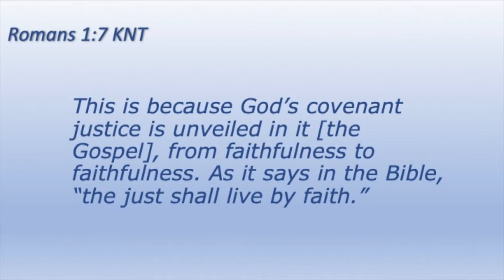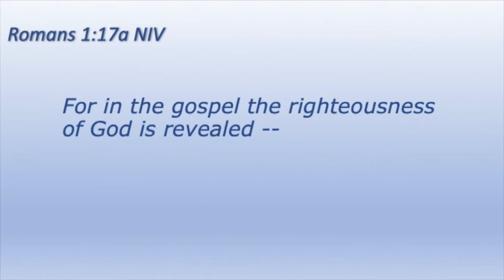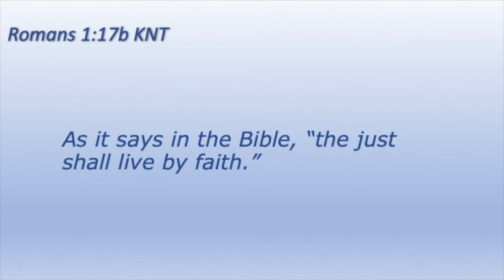God's Faithfulness (01/19/2020)